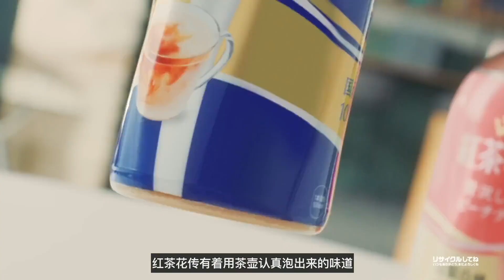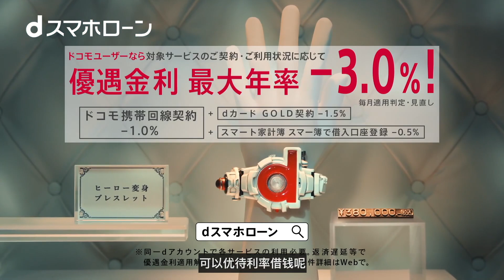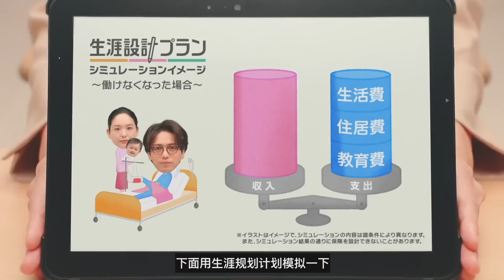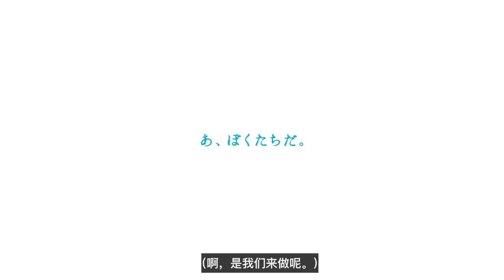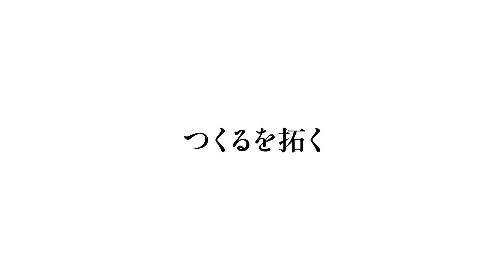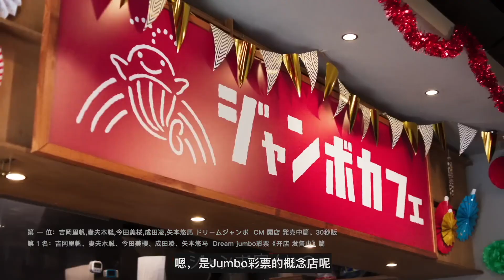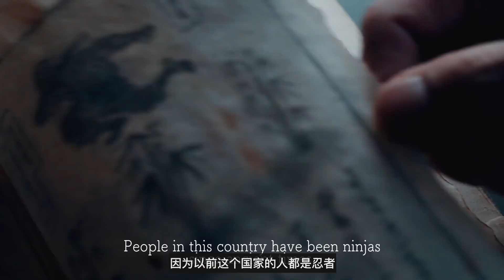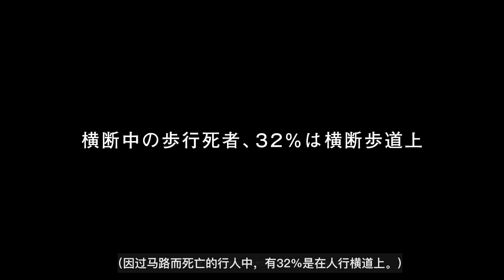令和広告大賞 第174回│01 - 07 May 2023│JAPANESE COMMERCIAL OF 2023│Spring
Japanese TV Commercial Compilation (May 2023)